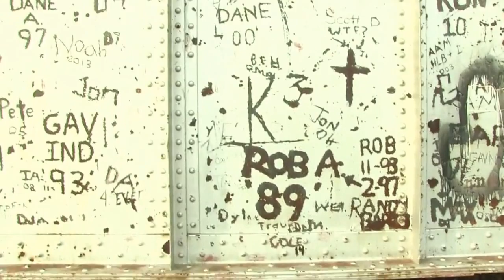camping at mojave desert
Este video es del desierto de mojave.  Fuimos a acampar y la verdad que experiencia tan chida! Ojala y regresemos pronto